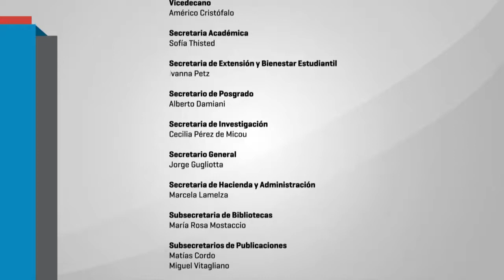Jornadas ¿Hacia dónde va la enseñanza de la historia? 08 ALEJANDRA RODRIGUEZ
Labor archivística y enseñanza de la historia. Coordina: Gisela Andrade. 15 a 17 hs.

*María Luz Ayuso - UBA / Archivo Histórico de la ENS Nº 2 "Mariano Acosta”

*Alejandra Rodriguez - UNQ - CECHMe

*Javier Trímboli - UNLP / FLACSO

Organizan: Departamento de Historia y Cátedra de Didáctica y Prácticas de la Enseñanza de la Historia.